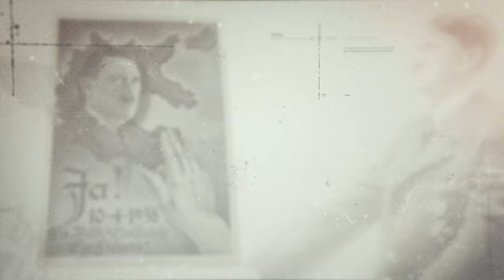Jak III Rzesza wychowywała przyszłych nazistów. Łukasz Kazek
Zabieramy was do opuszczonego pałacu w Mokrzeszowie na Dolnym Śląsku gdzie opowiemy o tym, jak III Rzesza dbała o poprawne wychowanie ideologiczne młodych obywateli. Hitlerowskie Niemcy szczególnie zwracały uwagę na to, czy młodzi ludzie myślą zgodnie z linią programową NSDAP i czy wierzą w wodza i kanclerza Adolfa Hitlera. Zapraszamy na wstrząsający odcinek o wychowywaniu kolejnych generacji Niemców w cieniu swastyki i czarnego orła.

Prowadzący: Łukasz Kazek
Reżyseria: Mateusz Kudła
Zdjęcia: Łukasz Herod
Dźwięk: Krzysztof Bąk